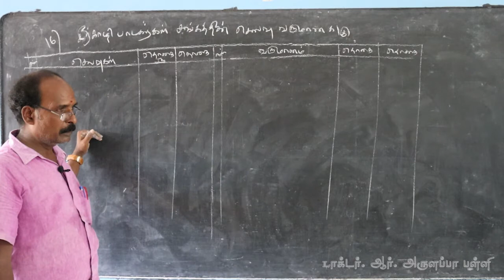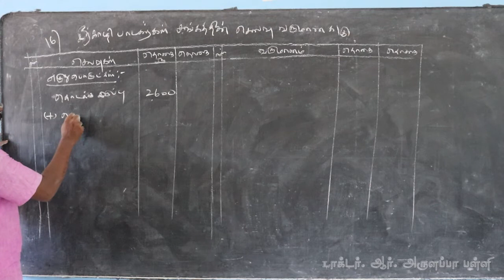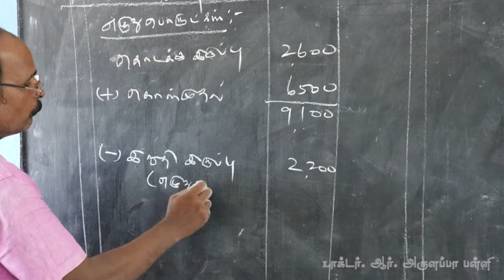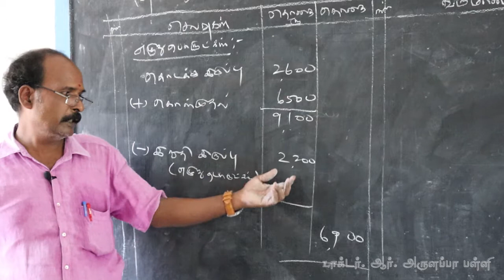ACCOUNTANCY / XII STD / LESSON-2 / SUM NO. 16 / CLASS-20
ARULAPPA SCHOOL / ACCOUNTANCY / XII STD / LESSON-2 / SUM NO. 16 / CLASS-20